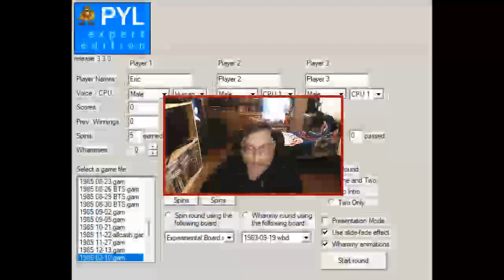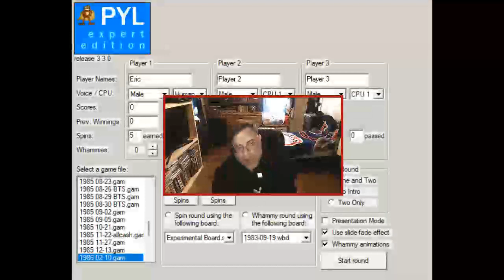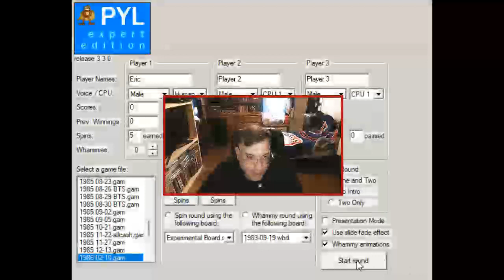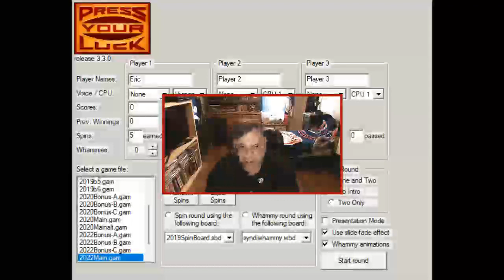Eric Lima's Shenanigans Of 1977 #1136: Press Your Luck 70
The 2nd Network Throwdown Thursday of 2024! Let's hope I can do better than last week, LOL!